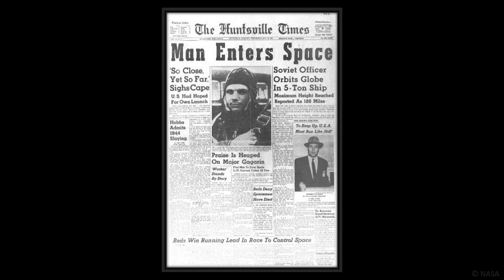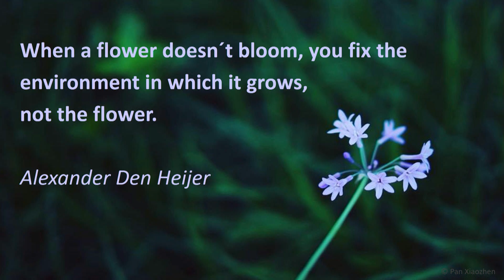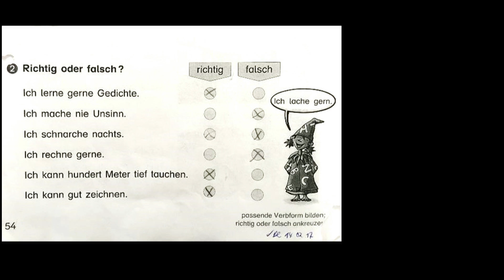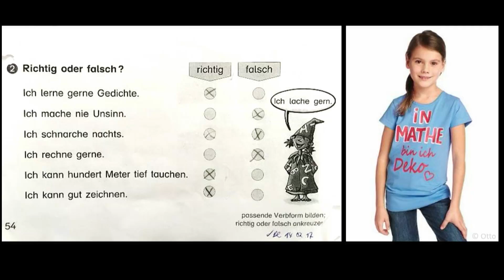How to get more women into space and beyond | Insa Thiele-Eich | TEDxHamburg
Exploring and curiously investigating her surroundings have always been a passion of Insa. As a scientist she is doing exactly that in everyday life. Having studied meteorology, she pursued a career in this field and continued to work as a researcher, lecturer and now as a scientific coordinator for a geoscience research center at the University of Bonn. But things have changed and new challenges are on the horizon- her biggest dream is about to become reality: going to space. Insa could become the first German female astronaut as one of two finalists of the German private campaign ‘Die Astronautin’. Rigorous training will begin in July, and she will start exploring not only Earth but also space by 2020. But the challenges of becoming an astronaut are not foreign to her. Insa grew up as the daughter of an astronaut and knows that this is exactly the life she wants to live.